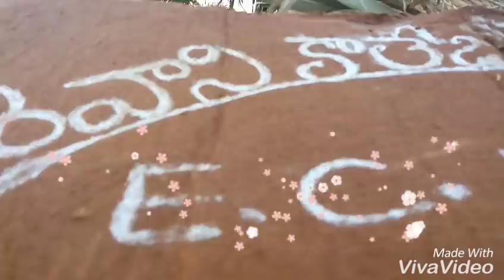Sri Sivani Colleges of Engineering, Chilkapalem, Srikakulam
We thought together, we worked together, and finally we had  made a wonderful memorable day in our life on occasion of Sankranti celebration in our college.
Cast and crew:-All guys of Ece final years 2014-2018 batch😉
Supporters:- ECE 3rd years and our faculty members
D.O.P:- Raju.ST